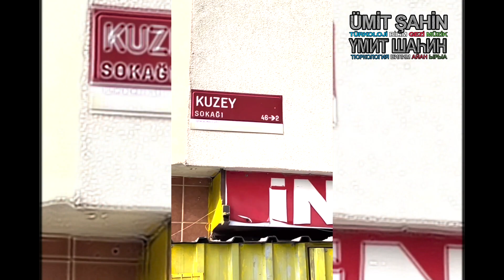Үөрэнээччи Хараҕыттан | Үөрэнээччилэрим Эһигини Кууруска Ыҥырар | Турок Тылын Үөрэтэбит | Үмит Шаһин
Бэйэм салайарбынан ыытыллар Турок тылын куурустарыгар араас бөлөхтөргө үөрэммит үөрэнээччилэрим санааларын үллэстэллэр. Эһиги эмиэ турок тылын үөрэтиэххитин баҕарар буоллаххытына куурустарбар кэтэһибин. Бары үтүөнү кытта.